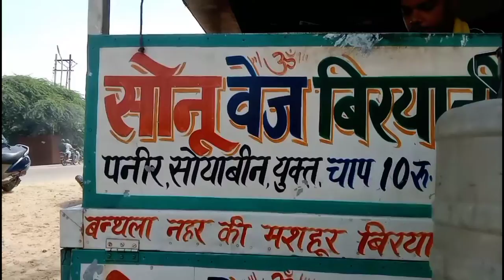हमारे यहाँ की जानकारी blog यह क्या हो गया आज | Loni Gaziyabad road | Haybiro V vlog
about:this vlog

hello doston is vlog me aapko हमारे यहाँ की जानकारी denge ki kaise hai.
Loni Gaziyabad road kaise hai yaha par or kya kya hai or ye sirf aapko humare Youtube Channal.
( Haybiro V vlog )par hi dekhne ko milega now enjoy everyone's

your (queries)
हमारे यहाँ की जानकारी
यह क्या हो गया आज
Loni Gaziyabad road
Aaj kuch toofani karenge/blogs/vlog/Vlogs/Blog.
Pardhan mantri Awash yojana indar prastha society.
Loni fhatak banthla.
loni ka perol pump.
loni ka indian gas plant.
nahar par biryaani khayi.
aaj jangal ki sher.
aaj hum jangal me jayenge.

VIvek beniwal
Form -UP 14 (INDIA)